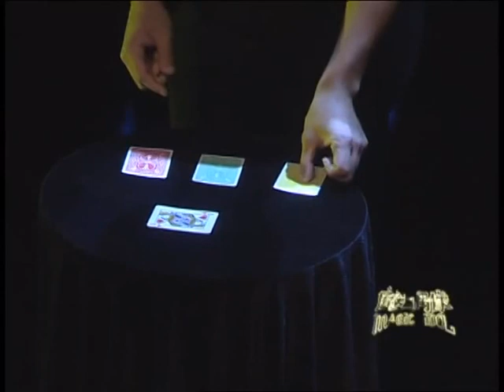魔法偶像第二期 周宇：因魔术找到真爱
上海首档魔术真人秀《魔法偶像》在上海举行新闻发布会。自11月起，艺术人文频道将联手刘谦及其魔术团队，倾情打造以魔术师才艺为主题的季播真人秀节目《魔法偶像》。在这档真人秀节目中，偶像型魔术师刘谦受邀担任评委，成为一大看点。据悉，季播真人秀《魔法偶像》预计将举行13场比赛，从全国海选、全国24强、全国12强、网络踢馆赛等，到最终进入总决选。每场比赛都设置不同的主题，如："超自然现象"、"跨界艺术秀"、"节日魔幻秀"等等。导演组希望在把魔术和艺术跨界相结合的同时，也展示一群怀揣魔术梦想的青年人的励志故事。